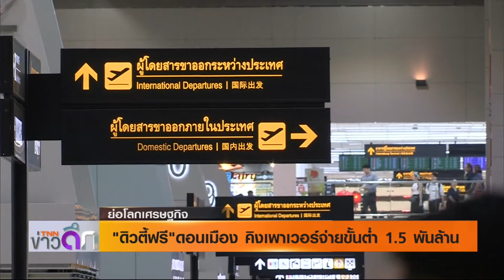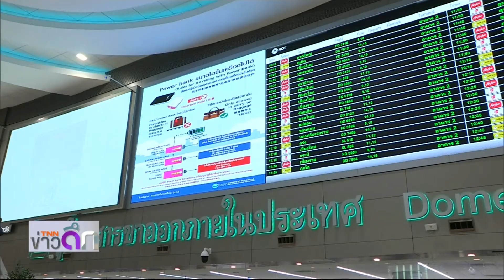ย่อโลกเศรษฐกิจ ดึก ดิวตี้ฟรีดอนเมือง คิงเพาเวอร์จ่ายขั้นต่ำ 1 5พันล้าน 23 ธ ค 62